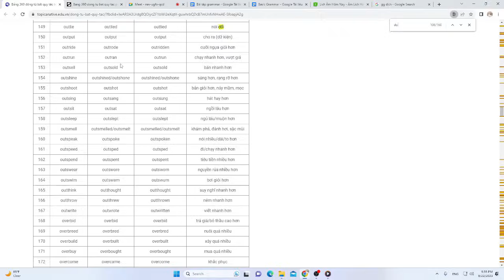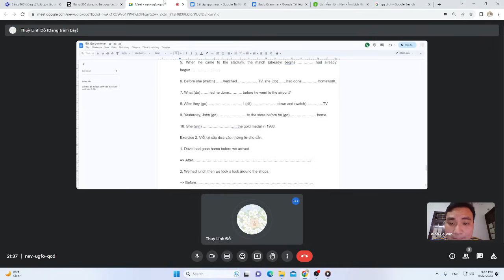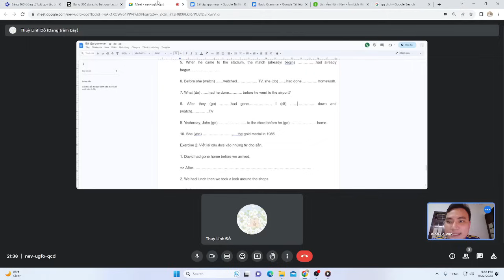Bf Shanto : learn with me#2